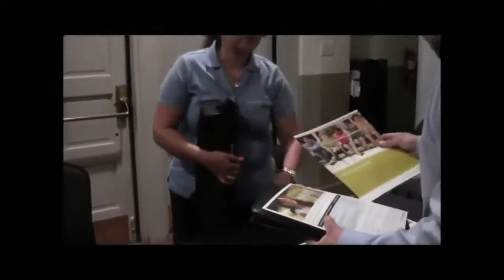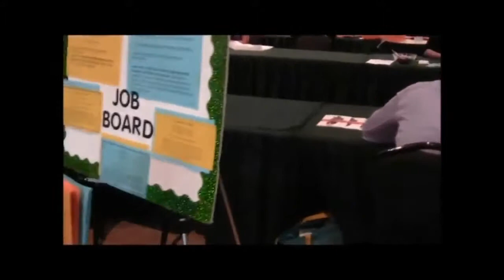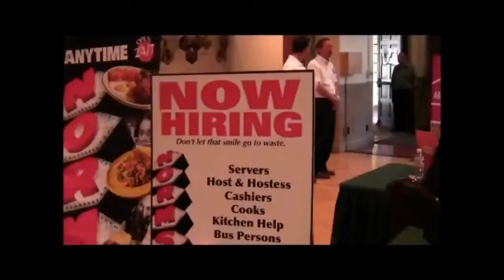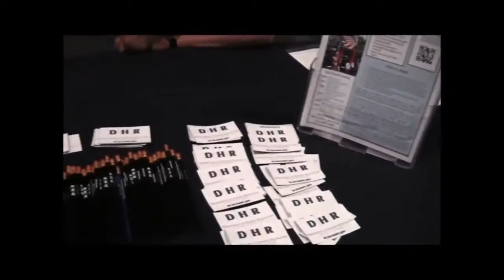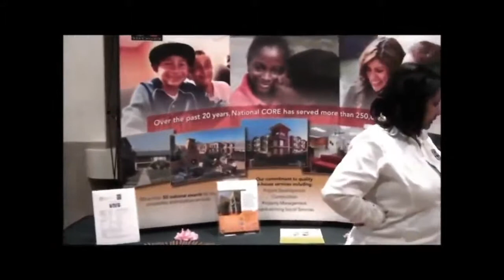The El Monte Tonight Show- 6/27/2013 Pt. 2